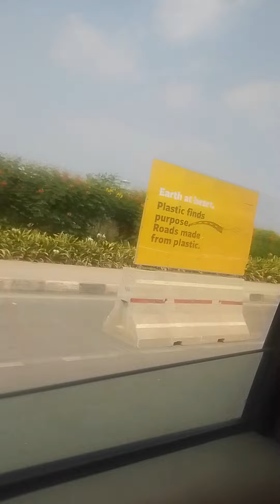3 February 2022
way to kampegowda airport